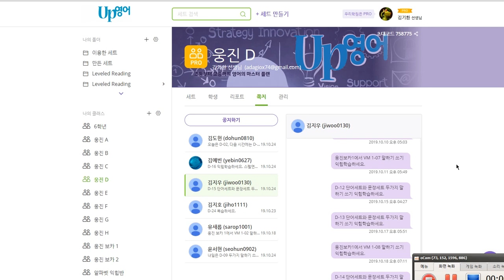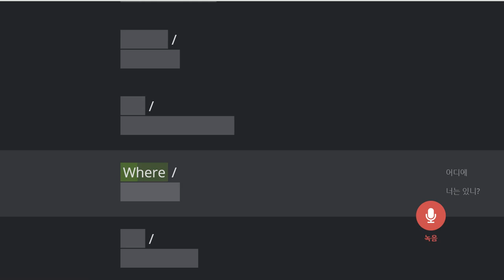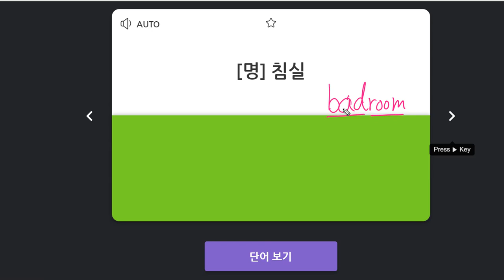김지우 2019 10 25 일대일